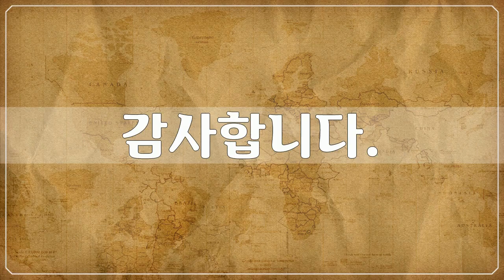유럽, Europe, 러시아, 볼가강 3, Volga River, Russia - 89개 러시아 볼가강 사진들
1만개 이상의 다양한 컨텐츠들을 목록별로 구분하여 재생목록에 정리하였습니다.